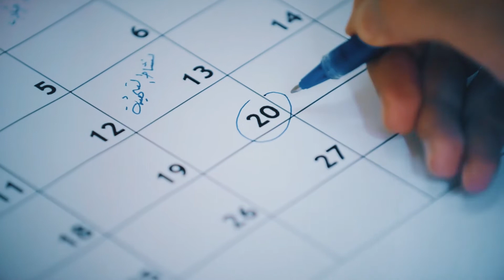الكلية الجامعية للعلوم التطبيقية - غزة تحتفي بعامها العشرين - 04